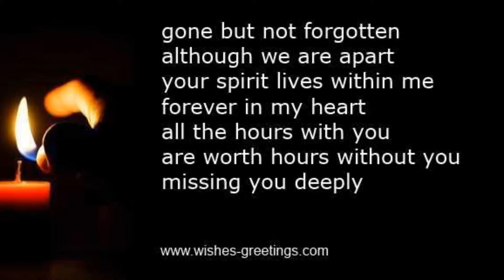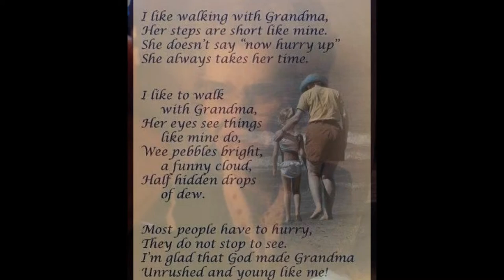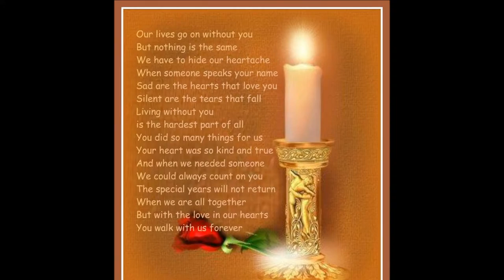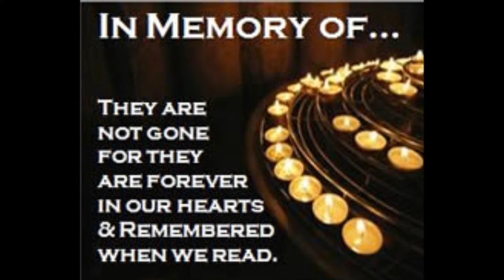Memorial Video- Don't Cry For Me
Just some pics of my loved ones who have gone to be with the Lord above and have Christmas in Heaven